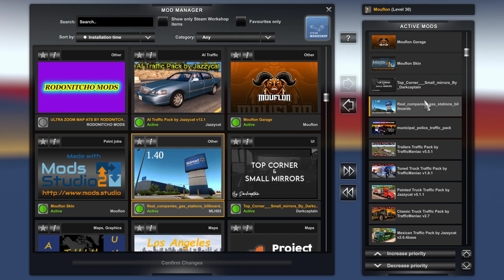American Truck Simulator 1.44 Map Combo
ATS American Truck Simulator 1.44 Map Combo